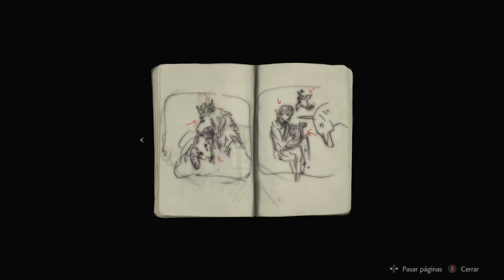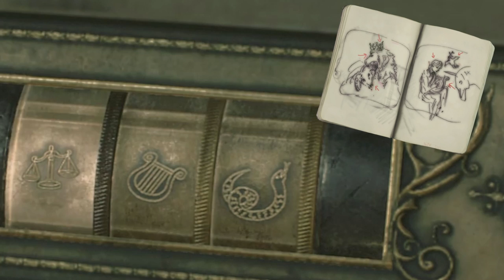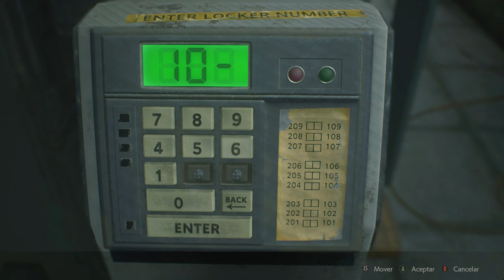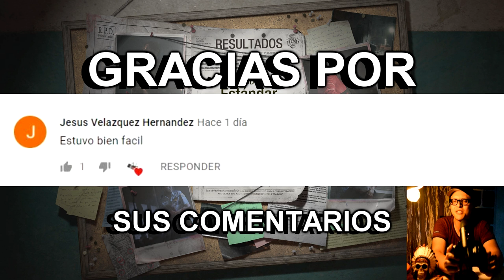Resolviendo TODOS LOS PUZZLES DE RESIDENT EVIL 2 REMAKE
Resolviendo TODOS LOS PUZZLES (acertijos) DE RESIDENT EVIL 2 REMAKE